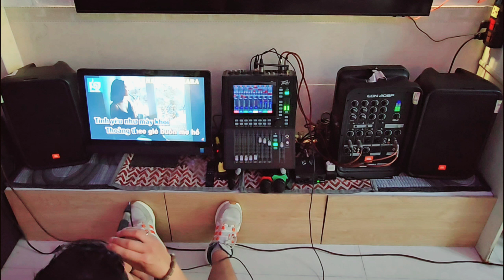🌻Ca khúc : Mắt Biếc, St NS Ngô Thụy Miên, giọng ca đờn sỹ Quang Thuận🌻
.mixer Peavey Aureus Mini
.loa JBL 208P
.nhạc karaoke Dell All in one
.camera S24 Ultra
.sound USB Mixer Peavey Aureus Mini